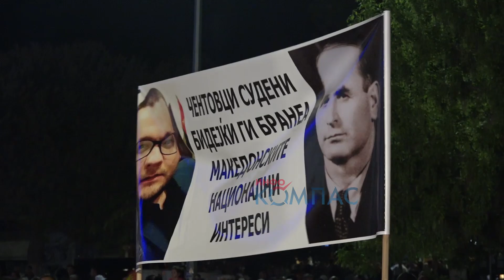Мицкоски: Народот има изгубено контрола над држава каде газди се Артан и Али